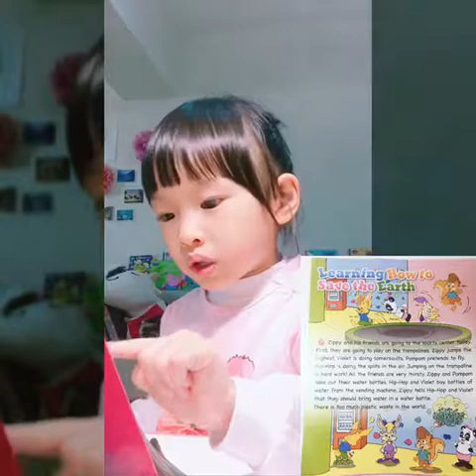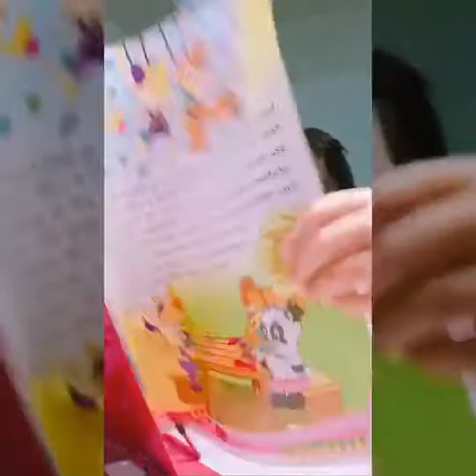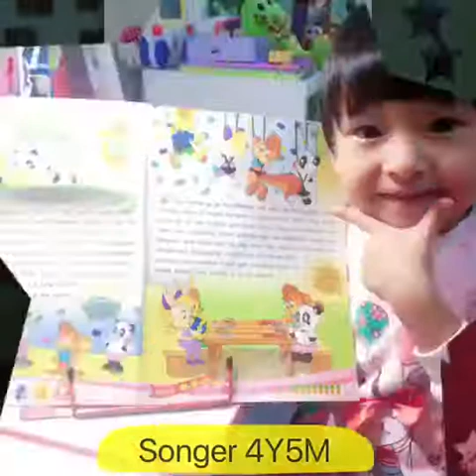【寰宇雙月刊】 Learning how to save the earth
雙月刊中以Zippy 和 Pompom為主的故事，是淞兒最喜歡的。